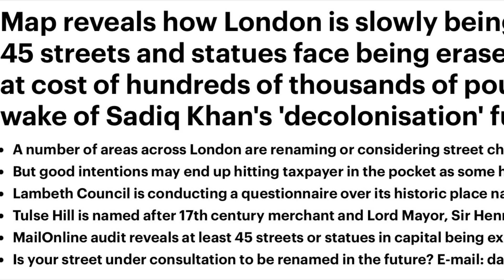WOKE MADNESS HITS LONDON AS IT GETS CANCELLED?